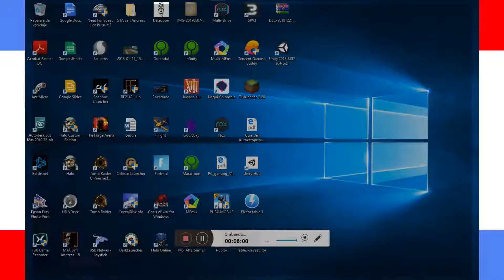Sólo cajas Asphalt Xtreme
Siempre es importante recoger más recursos para mejorar cada uno de los vehículos disponibles, por eso me quise concentrar en sólo cajas para encontrar algunas mejoras y si es posible más cartas para desbloquear más vehículos...